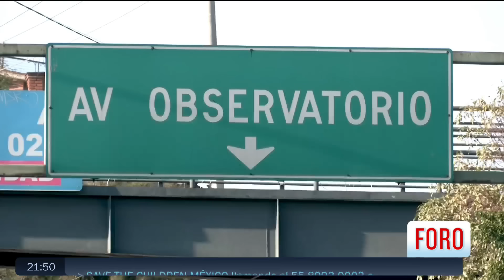Así detuvieron a violador serial "El Duende del Periférico", había cometido 32 abusos sexuales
Miguel Ángel "N", alias "El Duende del Periférico", es un violador serial que cometió al menos 32 abusos sexuales contra mujeres en la CDMX. Tras una ardua investigación, así lo detuvieron.